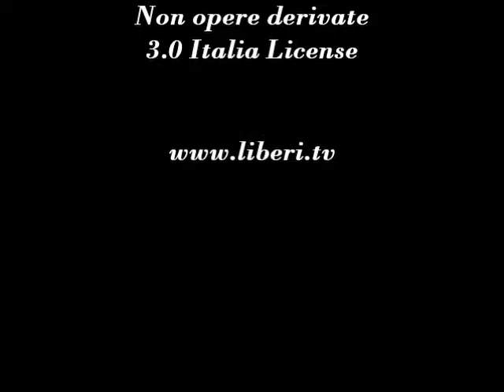"Le sabbie immobili" di Giuseppe Pontiggia. Note di lettura sui libri a cura di Giancarlo Calciolari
http;// - A Tavola con I Libri 16 novembre 2012.
A cura di Giancarlo Calciolari.